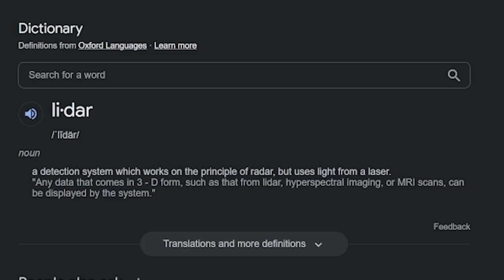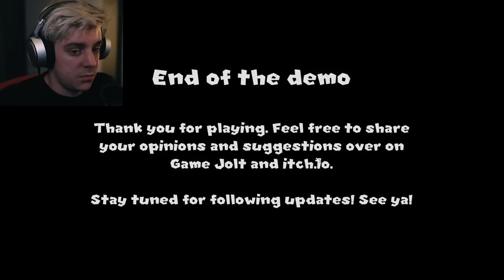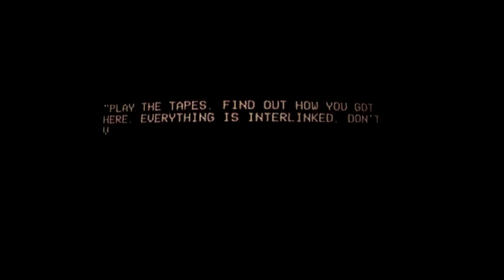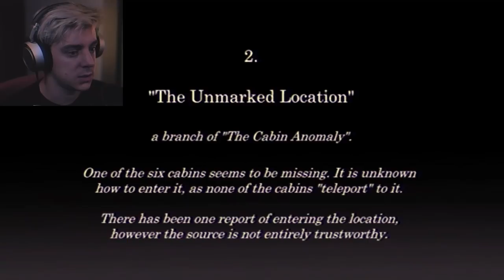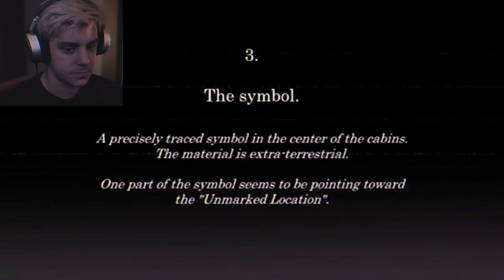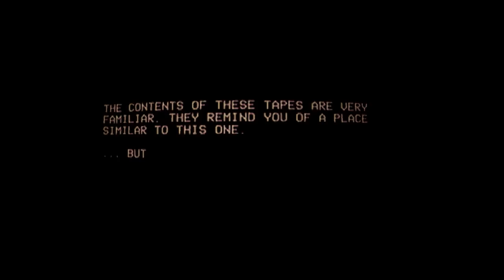This Is What They Mean When They Say "Fear of the Unknown"